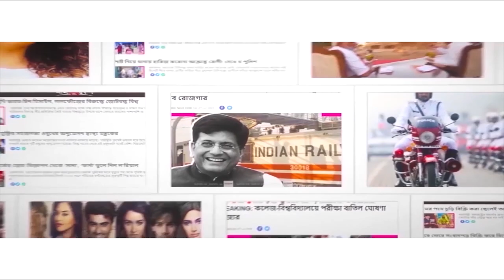দূরপাল্লার ট্রেনে কতক্ষণ শুয়ে থাকা যায়? Sleeping in lower-middle berths in Indian Railways?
A major section of the population travels by train to reach to long distances. But do you know some of the rules of the Indian Railways in relation to the berths in trains? While senior citizens prefer to travel in lower berths, majority hates traveling in middle births. Problems frequently arise among passengers for sleeping at odd times in lower and middle berths. However, there are rules made by Indian Railways which you must follow in case of sleeping time in berths. As per the Indian Railways, in case of passengers in middle berths, they can sleep from 10 pm to 6 am. Watch Aaj Bikel news to know in details.